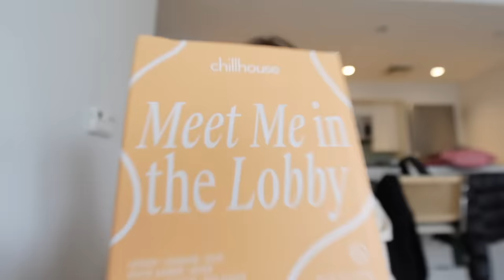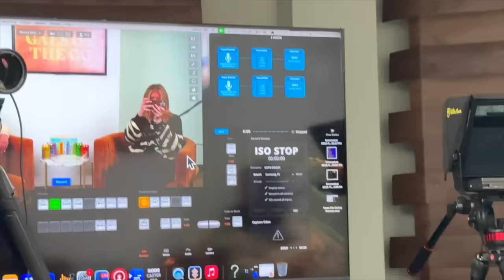*UNEDITED* Day in My Life as an Influencer in NY